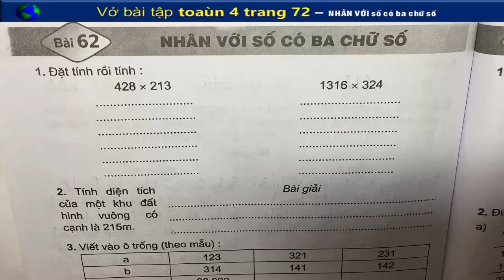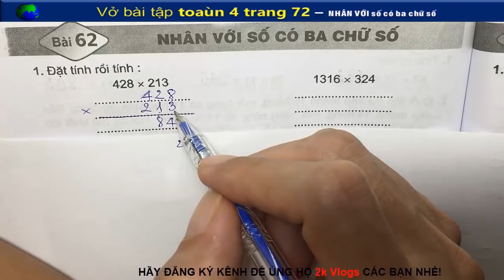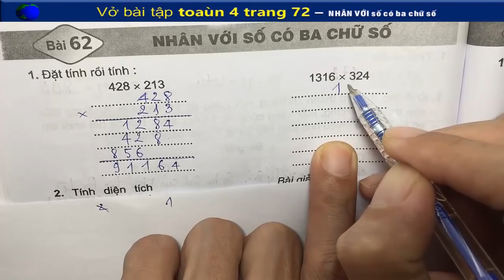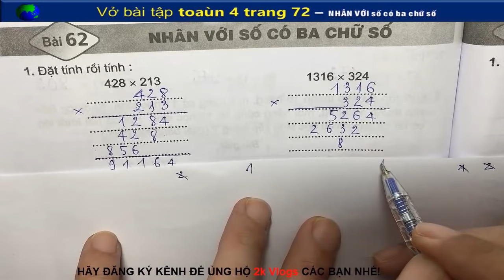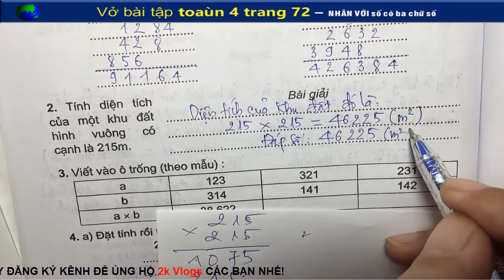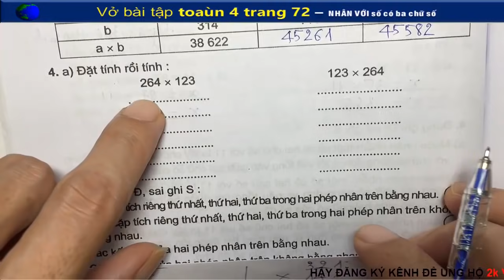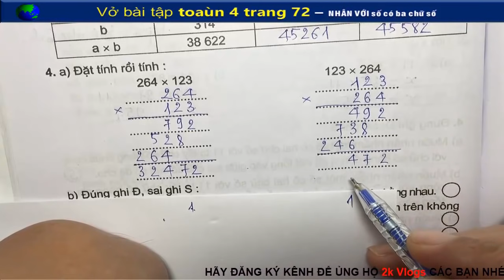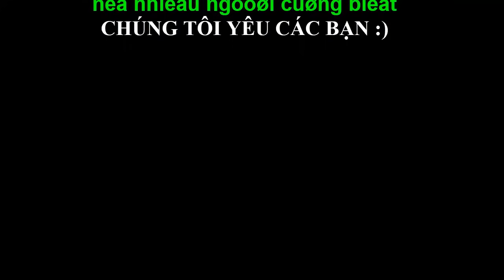Vở Bài Tập Toán 4 Trang 72 – Nhân Với Số Có Ba Chữ Số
KẾT NỐI VỚI CHÚNG TÔI NHIỀU HƠN TẠI:
HÃYBẤM CHUÔNG ĐỂ CÓ VIDEO MỚI